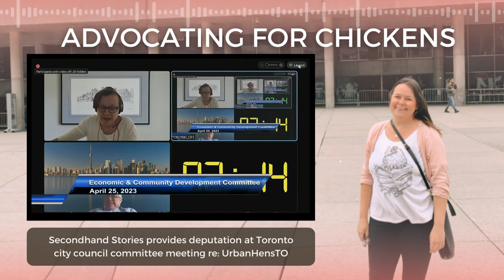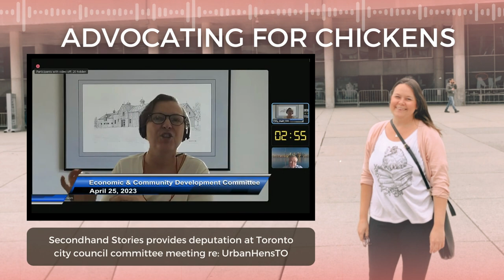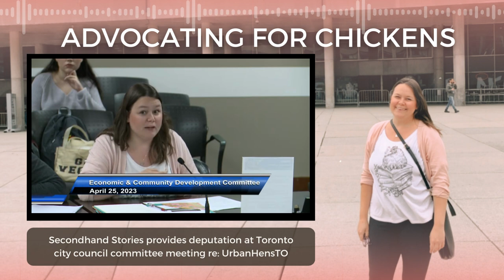UrbanHensTO YouTube Video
On April 25, 2023 Secondhand Stories co-founders Liz & Craig Wheeler travelled 4.5 hours to provide deputation at the Economic and Community Development Committee for Toronto City Council to advocate FOR the chickens affected by UrbanHensTO Pilot Program.
We are opposed to the pilot and fiercely advocated for the committee to pass the motion to pause the pilot indefinitely. We shared concerns about HPAI (avian flu) as well as lack of public education, enforcement and budget that would allow chickens to live a life free from neglect and cruelty.
We are thrilled that the committee took our deputation to heart and asked many questions. They heeded our concerns as well as the concerns from Toronto MLS and Toronto Public Health and passed the motion! Next up it will be voted on by City Councillors on May 10th.
To read our concerns in full you can visit the Secondhand Stories blog!